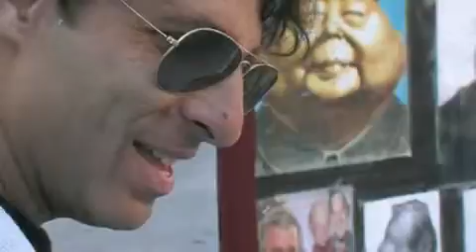Street Artists in Rome - Inspired by BMW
For many years Roman artists have developed an eye for perfection and beauty. This time, their skills are put to an unusual drawing test. A BMW - seen through the eyes of two street artists.